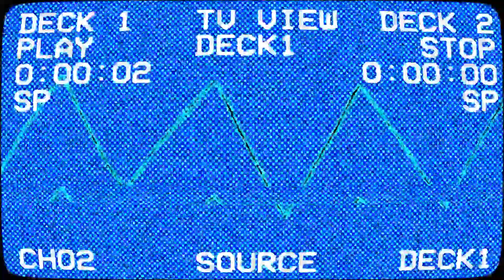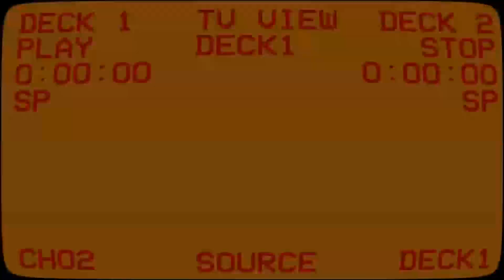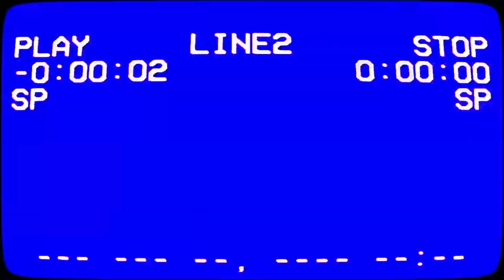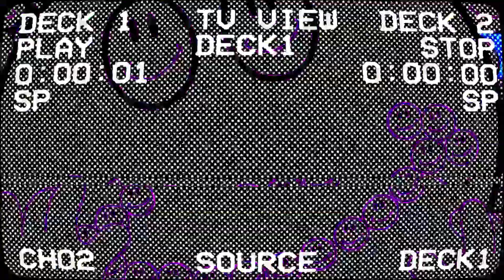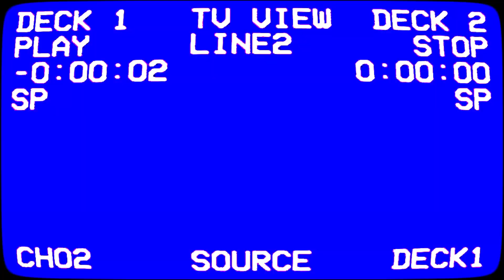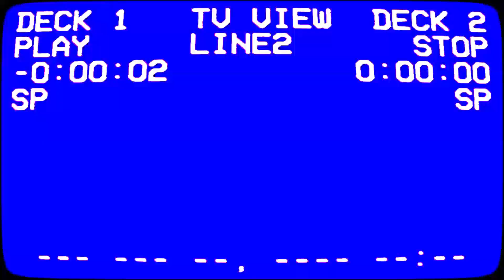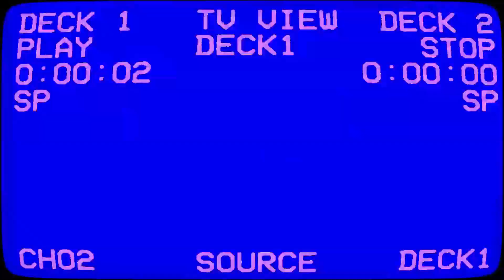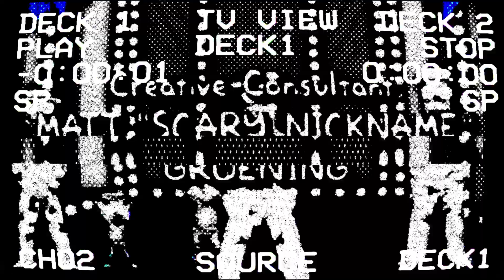Leech - The Tripsons (VOL. 1) - Dubstep Mix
01. G-Rex & Peekaboo - Babatunde (Zeke Beats Remix)
02. Yookie & Hekler - Wraith
03. Mastadon - Casket
04. Black Tiger Sex Machine & Apashe - Replicants
05. ATLiens - Exile
06. Space Laces - Phone Tap
07. Sharps & Klaxx - Broken Promises
08. Flume - Say It (Illenium VIP Remix)
09. Wooli & Tynan - Harbinger
10. Tynan - Usurper
11. Zomboy & Eptic - Bop It
12. Herobust - WTF
13. Barely Alive - Break Em Down
14. Zomboy - Lone Wolf
15. Phase One - Break Em
16. Kompany - Firewall
17. Dubloadz & Dack Janiels - Blue Bomber
18. w/ Space Laces & Getter - Choppaz
19. Zeds Dead & 1000 Volts - Kill Em (B-Sides Remix)
20. Phase One - Crash & Burn
21. Excision & Illenium - Gold [Copyright MUTED]
22. Lil Toe & Dotcom - Gang Shit
23. Sam Lamar - The Magician
24. Oddprophet - The Star
25. Trampa - Middle Fingers
26. ATLiens - Exile
27. Moody Good - Bite Your Lip
28. Mastadon & Hekler - Buggas
29. Must Die! - Bliss 2k
30. Barely Alive - Wack
31. Virus Syndicate & Virtual Riot & Dion Timmer - Gang Shit
32. Gladez - Shinboi
33. Wooli & Mastadon - Elephant March
34. Space Laces - Torque
35. Zomboy - Biterz (Kayvian Remix)
36. ARMNHMR & Focus Fire - Ultra
37. Slumberjack & Quick - Vision (NXSTY Flip)
38. Gladez & Hekler - Sonic Boom
39. Sam Lamar - Lightsaberz
40. Teminite & The Arcturians - Bring Me To Life Remix
41. Illenium & Said The Sky & 1788-L & Kerli - Sound of Where'd U Go
42. 1788-L x TYNAN - ABYSS